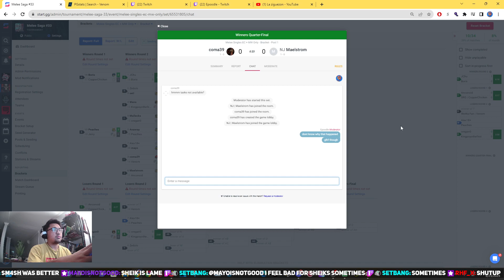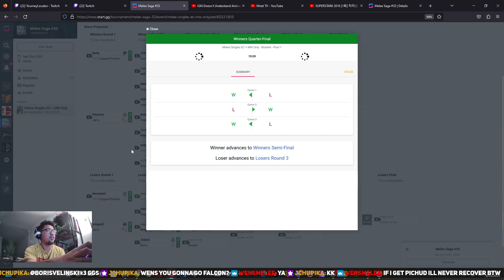NJ Maelstrom Vs. coma39 Melee Saga #33 Winners Quarters